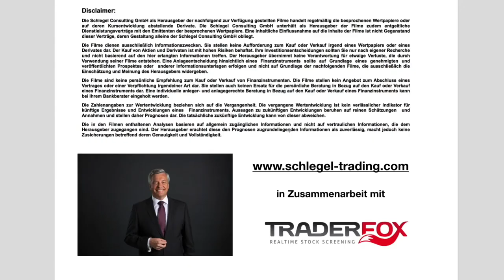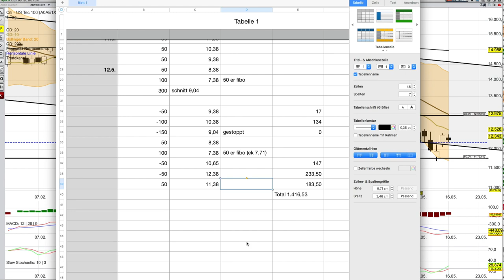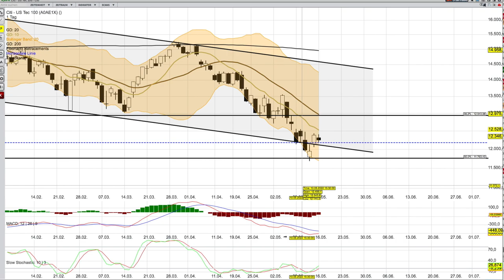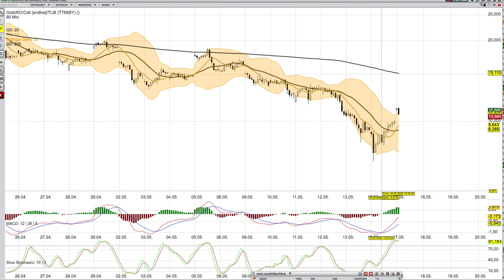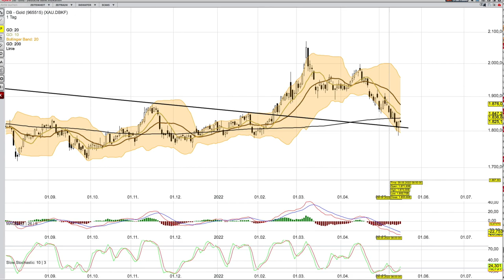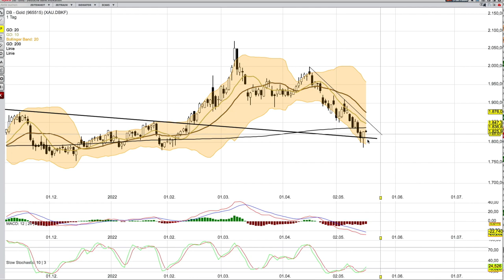TRADE UPDATE NASDAQ und GOLD